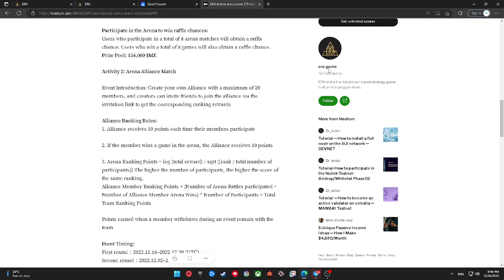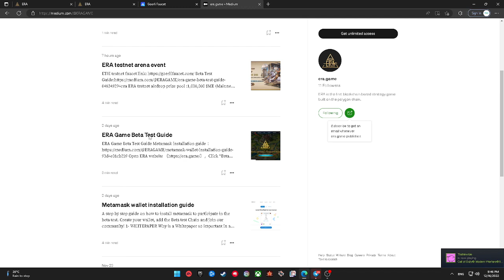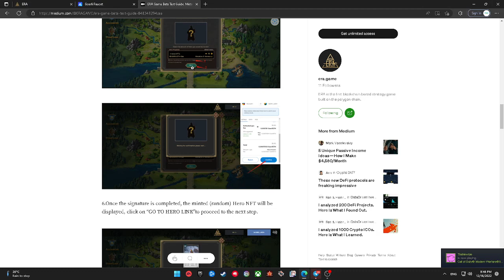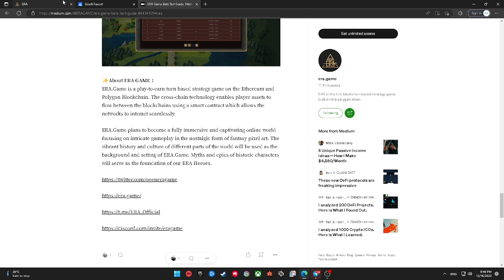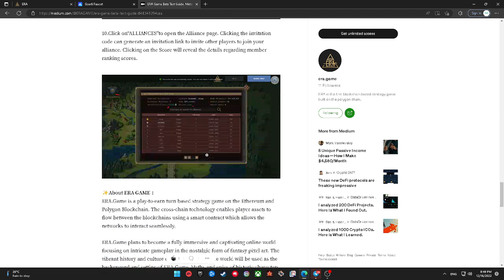Era Game Testnet Tutorial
Faucet